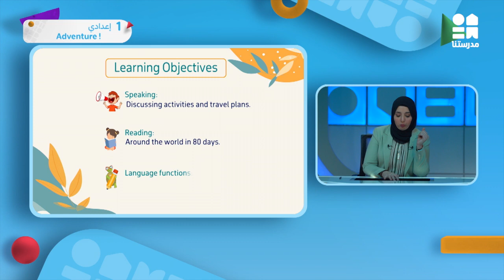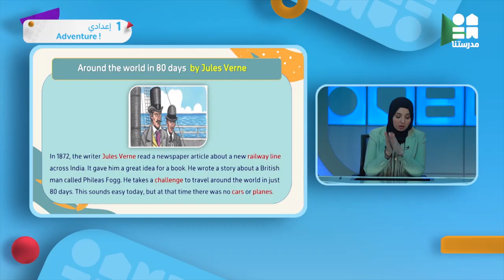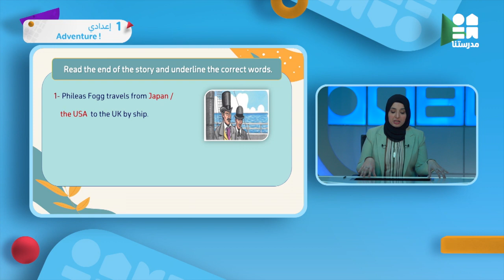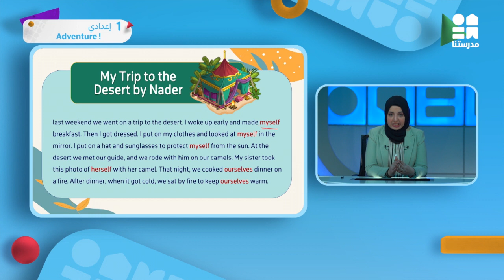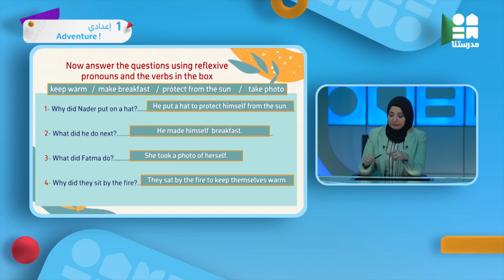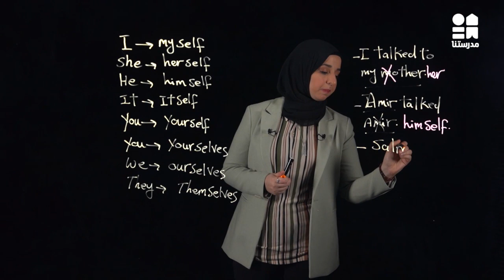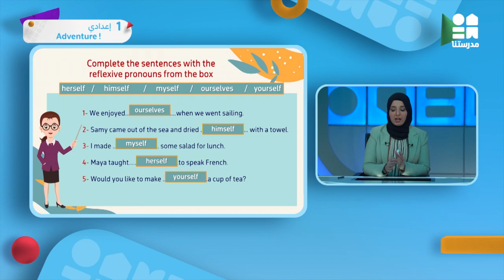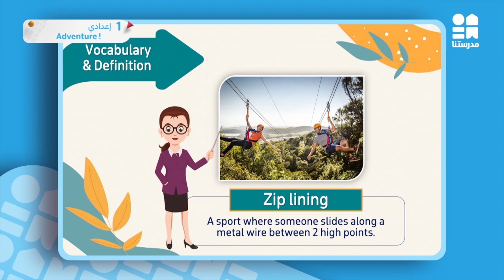Adventure! | الصف الأول الإعدادي | English - Part 1